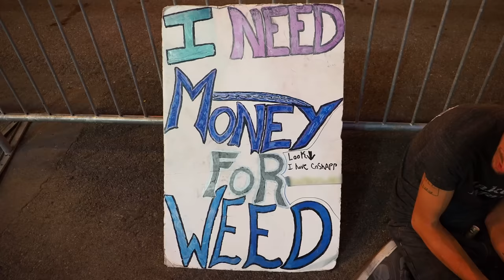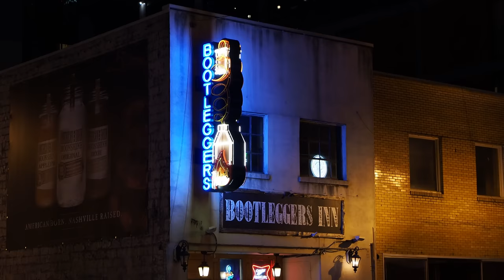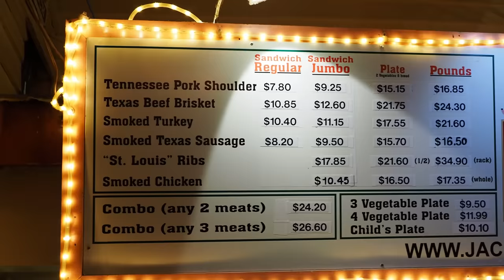I Didn't Expect This in America!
Nashville's Honky Tonk Highway is bustling like India. The street is lined with live music bars, eateries, and chock-a-block with people out for a good time. Have you seen another street like this in the world?

The Honky Tonk Highway houses some of the most famous bars in the U.S. Many big stars got their big breaks in this district, and live music can still be found 7 days a week.

This is the heart of the American country music scene. Where the legends like Johnny Cash Show, Bob Dylan, Joni Mitchell, Graham Nash, and Willie Nelson performed once upon a time.

First, I take you along the honky tonk highway, then to live country music bars Redneck Riviera and Kid Rock's bar "Big Honky Tonk", and we end by eating Tennessee's famous barbeque at Jack's Bar-B-Que.

00:00 An amazing street in the U.S!
00:51 Indians & Americans similarities
02:12 The Honky Tonk Highway
03:48 Inside a live music bar
05:30 Dog with street musicians
05:49 Two not-so-good things about America
06:32 Inside Kid Rock's bar
07:12 Trying Tennessee barbeque
11:08 It's getting busy
11:38 Homelessness in America
12:45 Should you visit to Nashville?

3) WANT TO TRAVEL TO INDIA?

4) WANT TO LEARN HINDI हिन्दी?